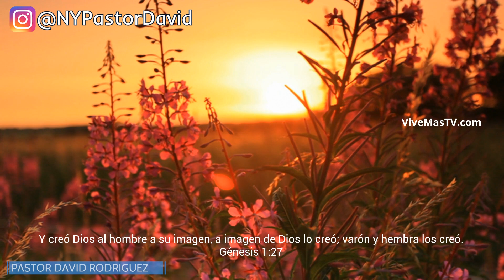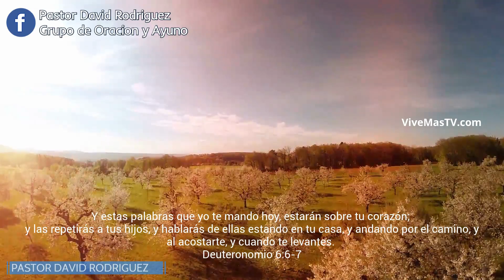Poderosa Oracion para salvar el Matrimonio | reprendiendo la brujeria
Videos de oracion en vivo y estudio de la Biblia
La oracion de madrugada tiene mucho poder y te animamos a orar con nosotros todas las noches, estudiando la Biblia, oramos 11:30 PM. ( horario tiempo del este )

Te animamos también a orar de madrugada a las 3 am de Lunes a Viernes hora de New York
( hora tiempo del este )

Se que para Dios no hay nada imposible cuando oramos en el nombre de Jesucristo con la Unción del Espiritu Santo de Dios amen y amen

De Lunes a Sábado 3am y todas las noches 11:30pm hora de New York

Cuenta de cheques: 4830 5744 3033
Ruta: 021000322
SWIFT COBE: BOFAUS3N

Transferencia Internacional
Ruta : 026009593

Ecuador 🇪🇨
Banco Pichincha